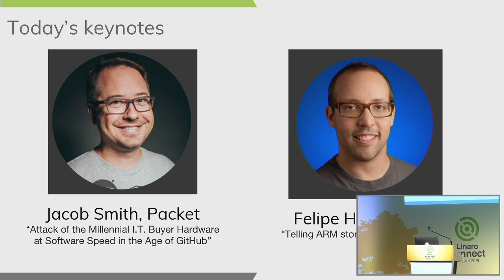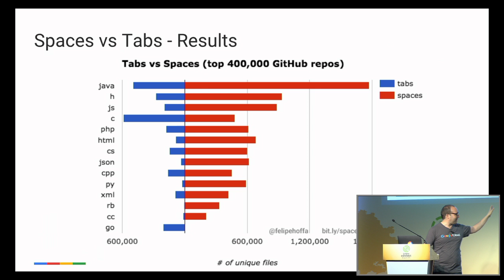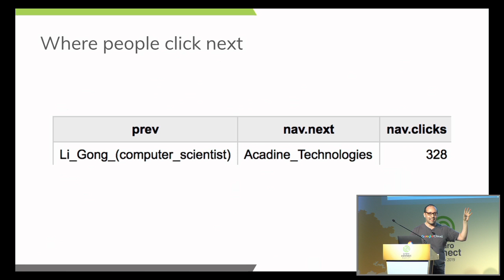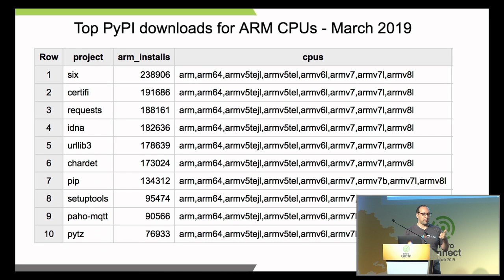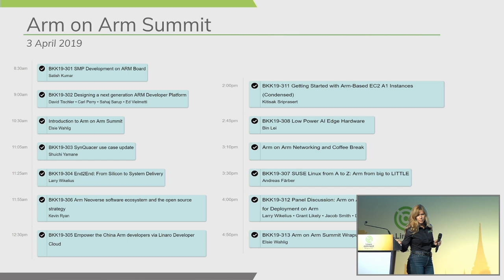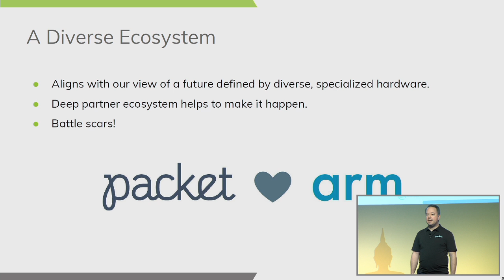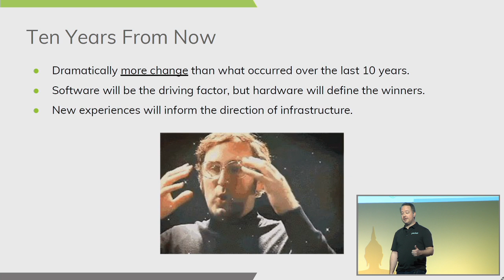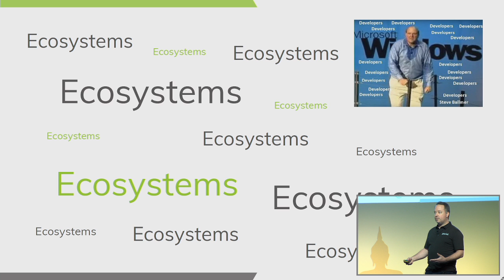Wednesdays Keynotes at Linaro Connect Bangkok 2019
Telling Arm stories through public data - Felipe Hoffa (Google)
Attack of the Millennial I.T. Buyer Hardware at Software Speed in the Age of GitHub - Jacob Smith(Packet)